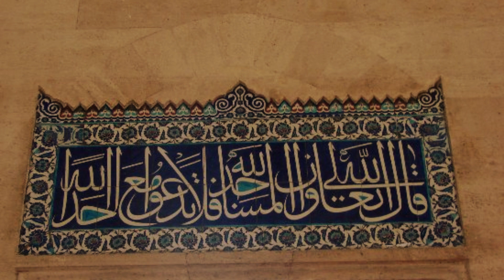مسجد السليمانية ‐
يعد مسجد السليمانية أحد أشهر المعالم في إسطنبول وتحفة من تحف العمارة العثمانية. بناه سليمان القانوني في القرن السادس عشر، وصممه المهندس المعماري الشهير معمار سنان. يقع المسجد على التلة الثالثة لإسطنبول ويتمتع بإطلالة خلابة على المدينة.

يعد مسجد السليمانية مثالا صارخا على العمارة العثمانية الكلاسيكية. القبة المركزية محاطة بأربعة قباب أصغر تحيط بالمسجد. يحتوي المسجد على قاعة صلاة كبيرة ذات أعمدة رائعة وزخارف مزخرفة. تم تزيين الجزء الداخلي بالمفروشات والسجاد المنسوج يدويًا ويضفي أجواءً هادئة.

وبصرف النظر عن المسجد، يحتوي مسجد السليمانية أيضًا على مكتبة ومدرسة ومستشفى وحمام. وكانت هذه المباني الإضافية جزءًا من رؤية السلطان سليمان، الذي أراد أن لا يكون المسجد مكانًا للعبادة فحسب، بل أيضًا مركزًا للمعلومات والدعم الاجتماعي للمجتمع.

لقد خضع جامع السليمانية للعديد من عمليات الترميم والتوسعات على مر القرون، لكن سحره المعماري وأهميته التاريخية ظلت دون تغيير. إنها وجهة شهيرة للسياح الذين يرغبون في استكشاف الهندسة المعمارية الرائعة والتاريخ الغني في إسطنبول.

إن زيارة مسجد السليمانية لا تجذب انتباه المؤمنين فحسب، بل أيضًا عشاق الفن والتاريخ. يعد المسجد رمزا للتنوع الثقافي والتراث في الفترة العثمانية. تعتبر الجولة في مبانيها الرائعة تجربة مذهلة وتقدم لمحة عن تاريخ المدينة الغني.

وبشكل عام يعد مسجد السليمانية جوهرة معمارية تبهر زوارها بجمالها وأهميتها التاريخية. يجب على أي شخص يزور اسطنبول ويرغب في تجربة الثقافة الغنية للمدينة.